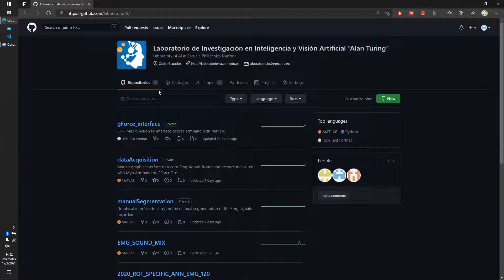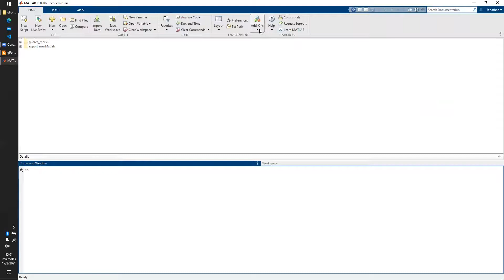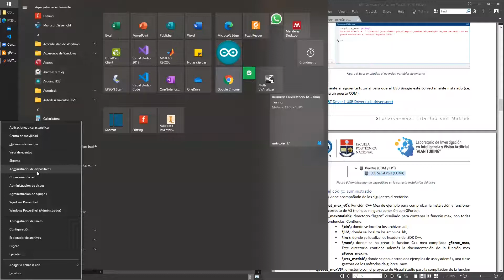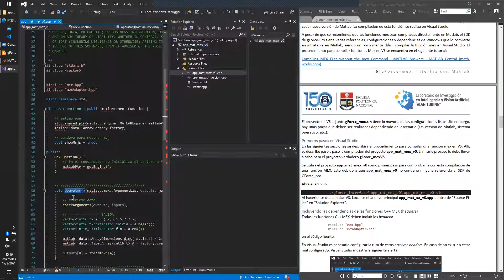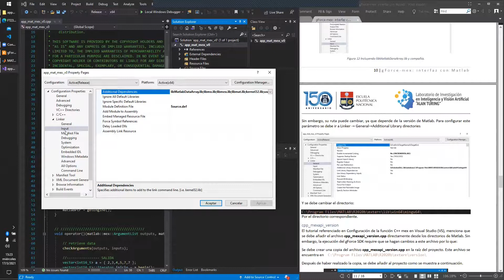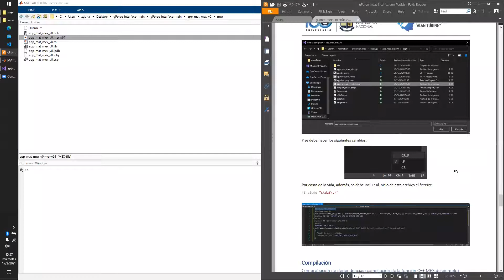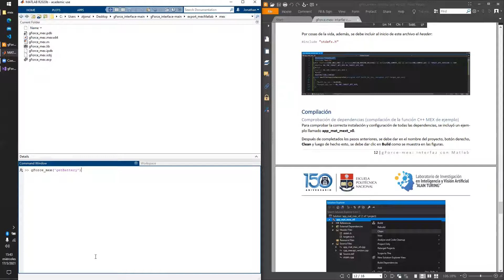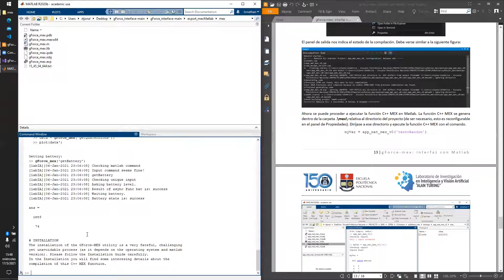Interfaz Matlab - gForce: guía de instalación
Guía detallada de la compilación de la función C++ Mex para comunicación y control desde Matlab del dispositivo GForce Pro + de Oy Motion.